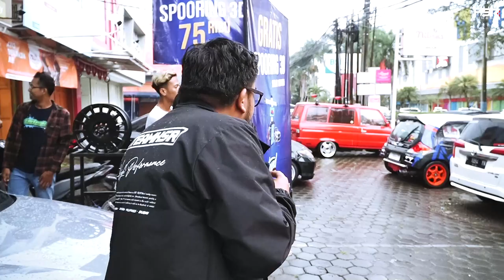HSR Buka Bareng Komunitas Mobil Cianjur Di Toko Terbaru!